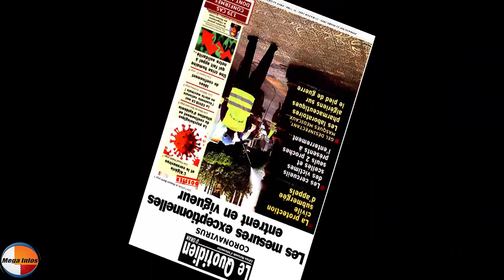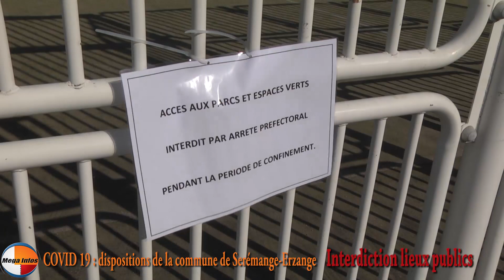regivision :COVID 19 : dispositions de la commune de Serémange-Erzange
Interview de M.Serge JURCZAK,Maire de Serémange-Erzange
-Interdiction lieux publics
-contrôles afin que le confinement soit respecté
-dispositifs d'entr'aide
-collecte masques  pour les services de santé